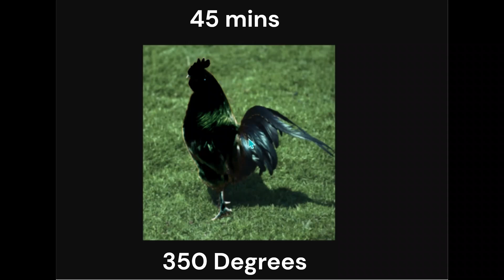Chicken.Mp4 (HOW TO COOK CHICKEN SPEEDRUN)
My 1s cooking video.
LET ME COOK
Btw I'm vegan.